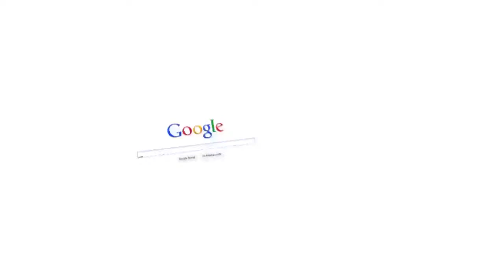Silver Anniversary Tow Show Draws Record Crowds!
The 25th Anniversary of the American Towman Exposition in Baltimore, Maryland was a huge success, drawing record numbers of people from across the country and world.  We take you inside the highlights of the show -- hear from the Star of "South Beach Tow" Robert Ashenoff, Sr.; Representative Joanne Blyton of the Montana Legislature and Billings Towing & Recovery; Bill Hampshire of Hampshire Towing in South Hadley, MA; Calvin Roth of Lift & Tow in Shippensburg, PA; and Joyce Powers of Extreme Toys in Glen Rock, NJ. Your source for on-hold messaging, corporate video, website and database design, social media, and much more.